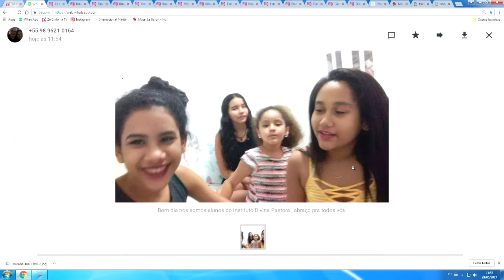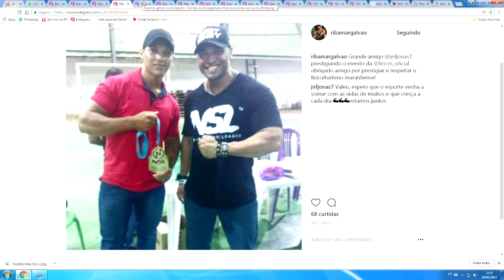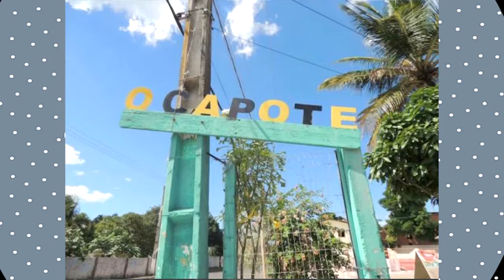RIBAMAR GALVÃO PALESTRAS E CURSOS PELO MARANHÃO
Mch: CAPOTE NUTRILAR